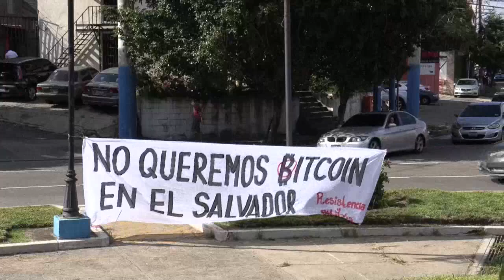Salvadoreños protestan por fallo que habilita reelección de Bukele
Cientos de salvadoreños, principalmente jóvenes, protestaron este domingo en la capital de El Salvador contra el fallo de la Sala de lo Constitucional del Supremo que habilita la reelección presidencial y que abre la posibilidad al presidente Nayib Bukele de competir por un segundo mandato en 2024.